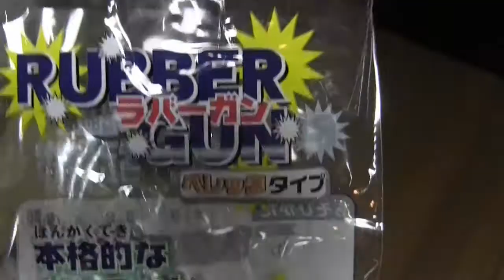ソラ君の100均おもちゃ #3 ラバーガン 2011.9.28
今夜も100均でおもちゃを買ってきました。ソラ君が選んだのは、4連発で輪ゴムを飛ばせる木製の銃（ラバーガン）と、F1カー。ラバーガンはけっこう楽しめるオモチャでした。F1カーは見た目はいいですが、触ってみるとモロ100均でした。(^^;